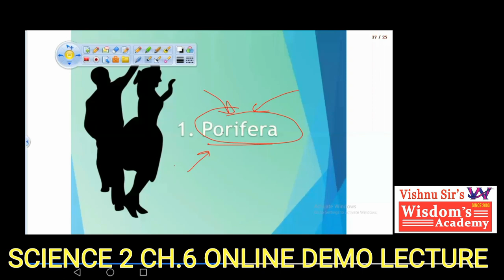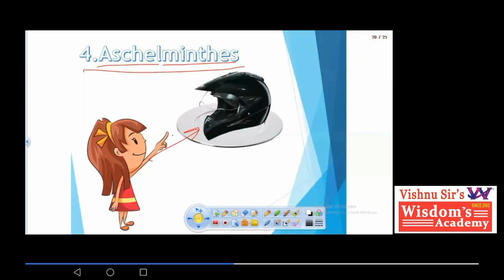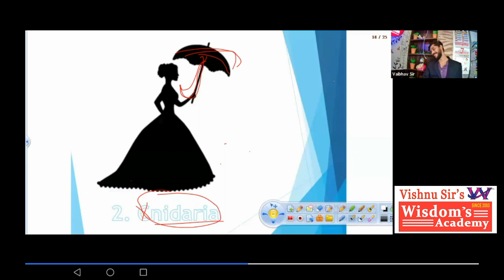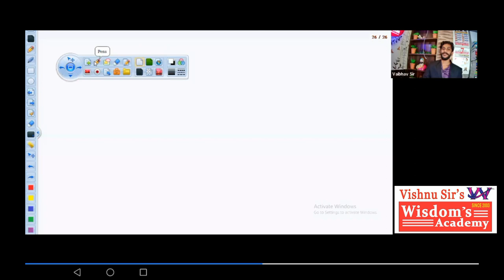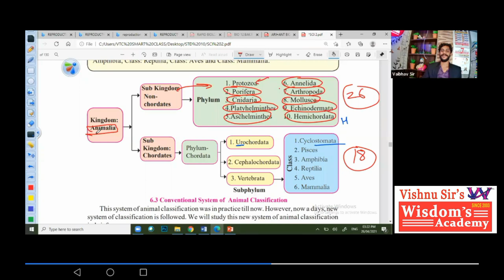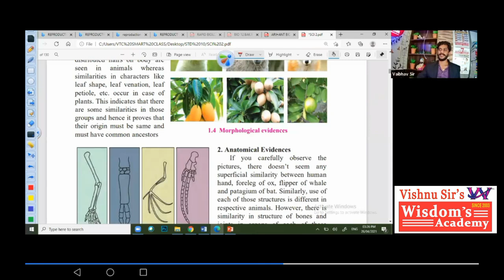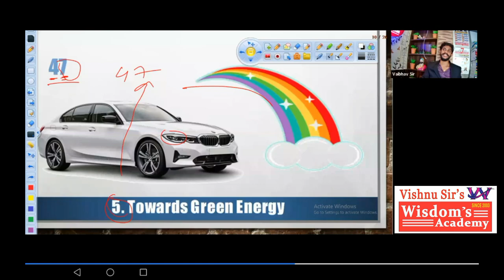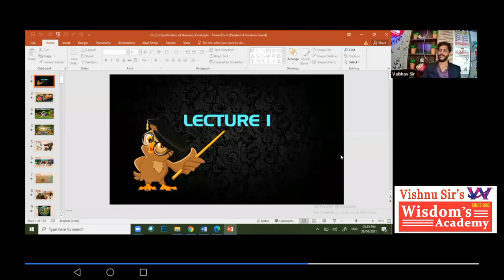STD X SCIENCE 2 CH.6 DEMO LECTURE / WISDOM'S ACADEMY / VISHNU SIR